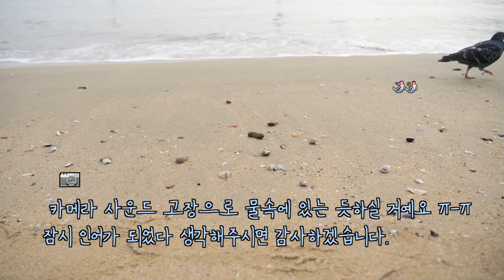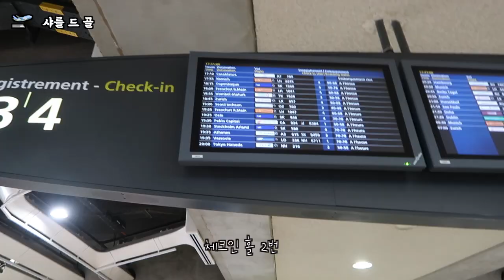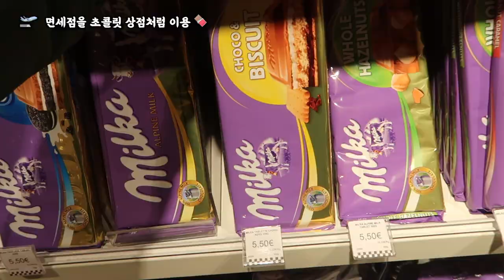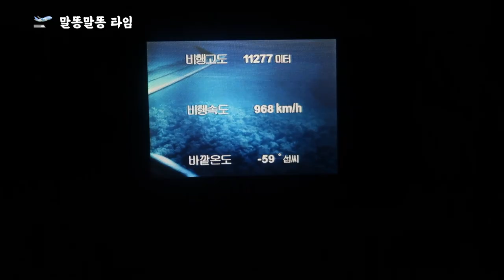vlog #4 ☽. 파리 브이로그 : 잠시 한국으로, 우리 멍멍이 🐩 🇫🇷 🇰🇷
병원에 가기 위해 급히 들어온 한국이었는데 엄마, 아빠 그리고 우리 방울이 보니까
다 괜찮아진 듯했다. 이때 내가 좀 더 방울이에게 잘해주었더라면...
 무지한 건 변명이 될 수 없다. 잘못일 뿐. 안쓰러움 그리움이 섞여 편집까지 오래 걸렸던 기록이었다...

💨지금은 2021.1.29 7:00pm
 한파경보 온 춘베리아는 너무너무너무 춥다. 집 안에 있어도 발이 시리다.ㅋㅋㅋ
오늘부터 꾸준히 로그 기록을 하려 한다. 코로나로 외출이 힘든 이 시기에 예전의 내 모습을 본다는 건 특별하게 다가온다.
        💜무엇보다 모두 안전하시길...